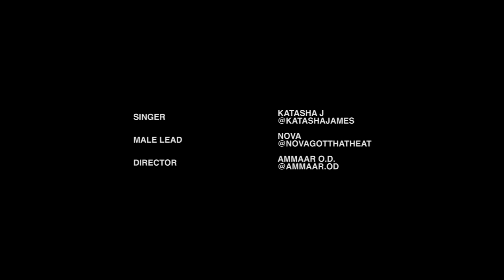Katasha J- Reminisce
Video Shot and Edited by: @ammaar.od